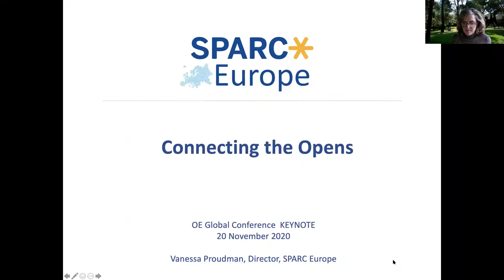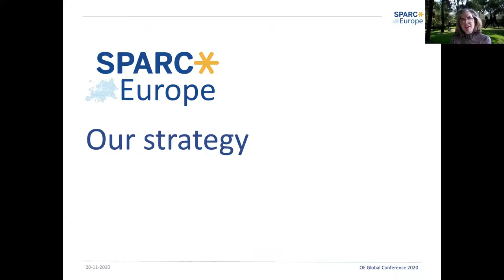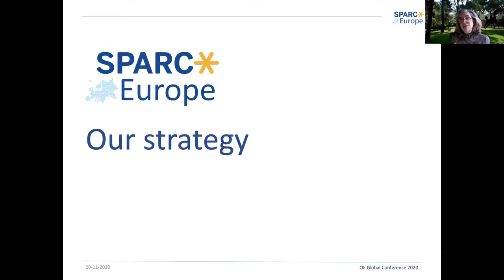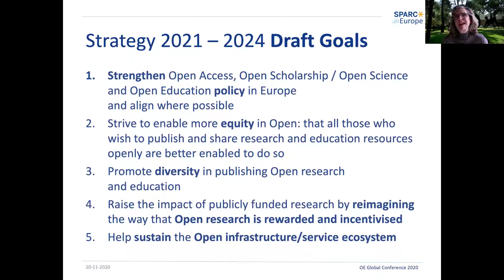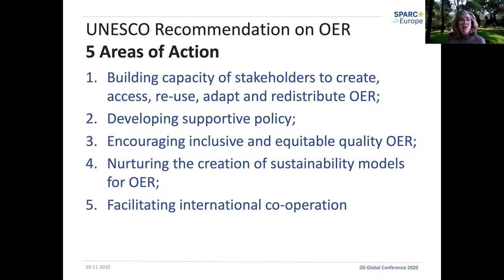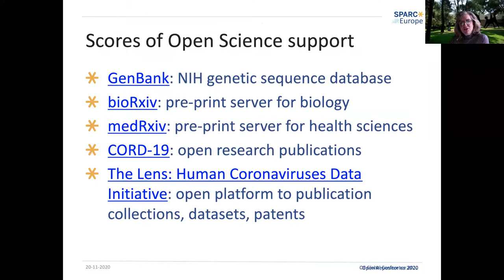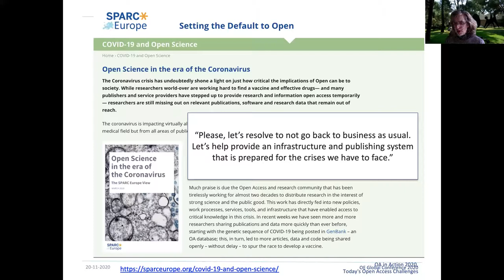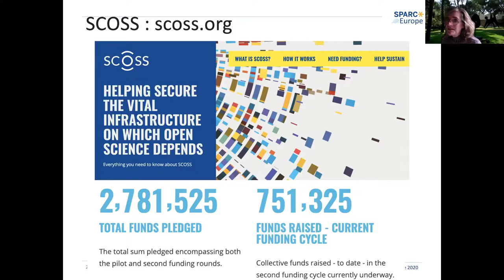Keynote: Connecting the opens - Open Access, Open Scholarship, Open Science, Open Education